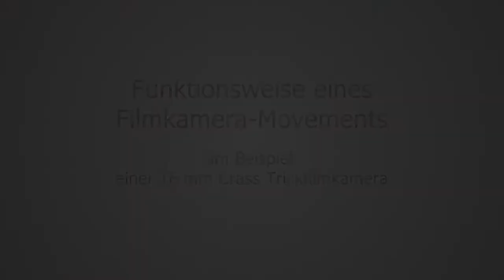Funktionsweise eines Filmkamera-Movements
Funktionsweise eines Filmkameramovements am Beispiel einer 16 mm Crass Trickfilmkamera.